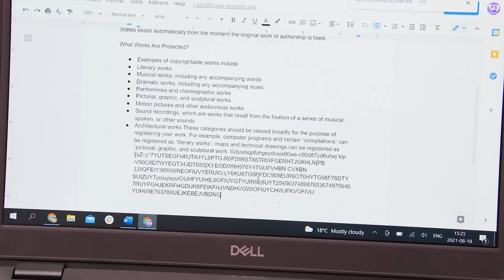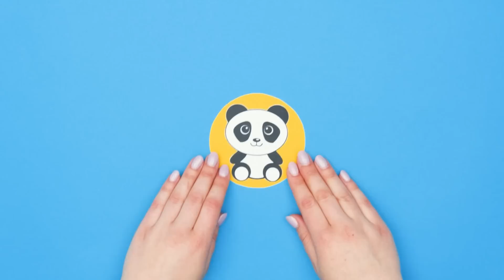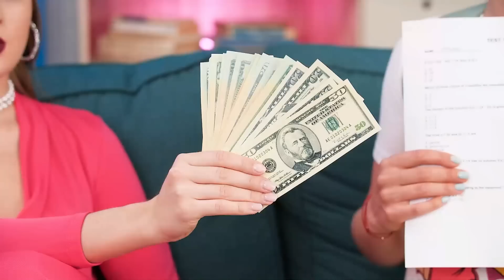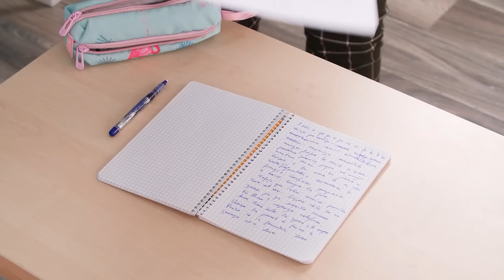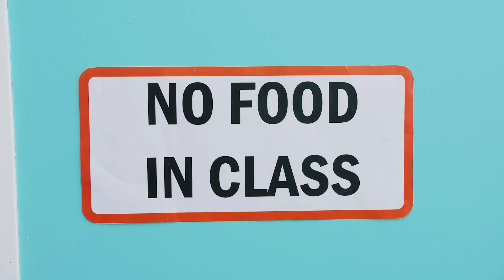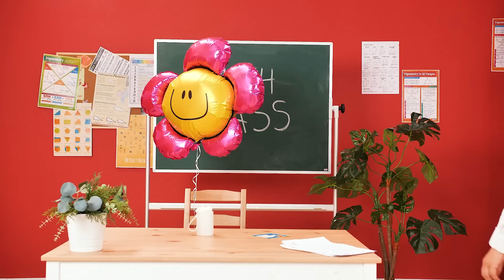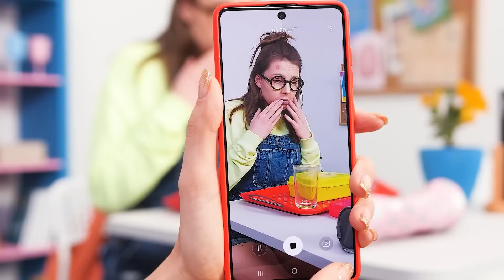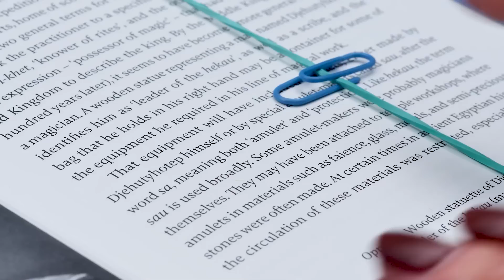Babysitting Gadgets for Parents! New DIY Ideas & Parenting Tips That Work by LaLa Zoom!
Zoomers! We have the best parenting tips for smart parents waiting for you! Even though being a parent can be a serious challenge, with our tricks for parents, you’ll be ready for anything!